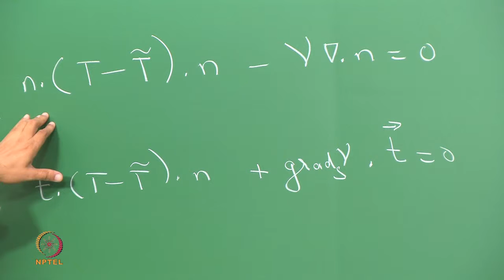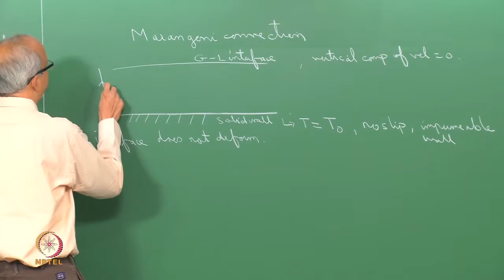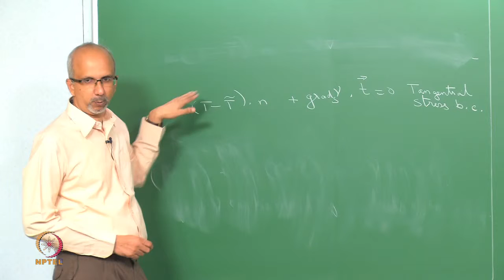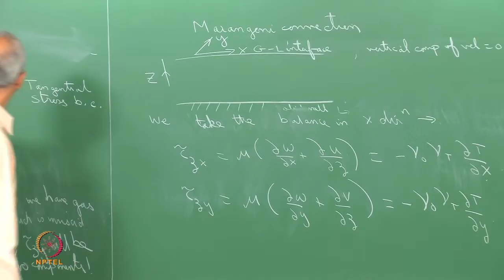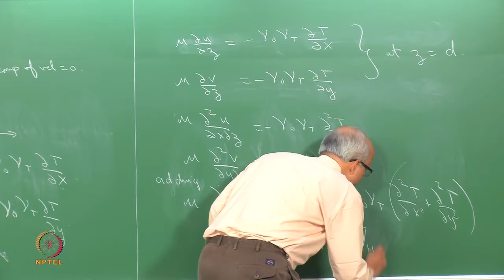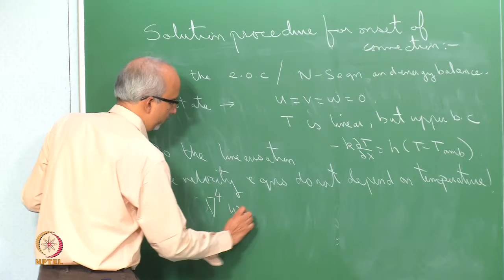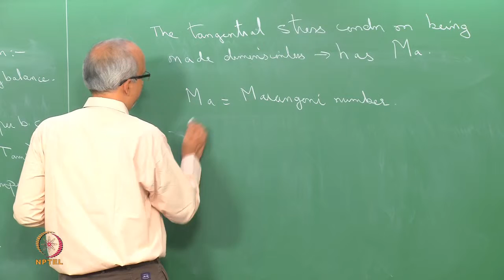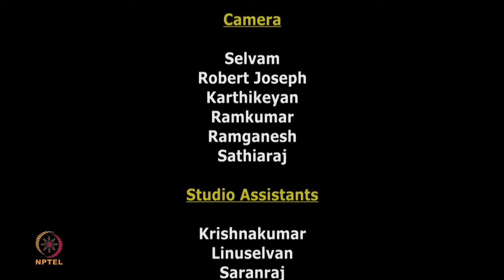Mod-01 Lec-35 Marangoni convection: Stability analysis